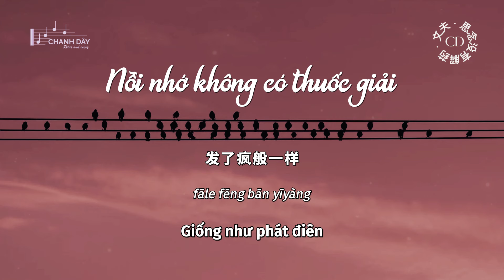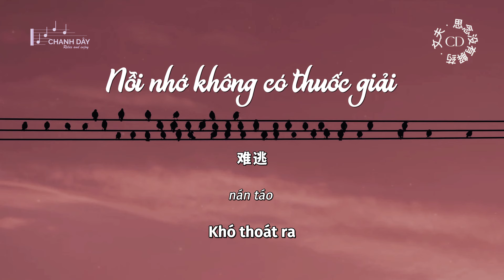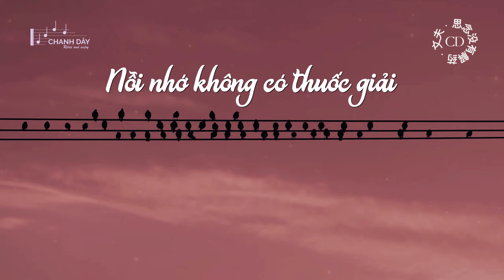[Vietsub] Nỗi nhớ không có thuốc giải (思念没有解药) - Văn Phu (文夫)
词：景子谦
曲：景子谦
编曲：向柏兰
混音：天骁
和声：七叶草
吉他：伊人
策划/制作人：姜沉鱼
艺人统筹：张翀
监制/出品：快乐每一天
推广：谷千文化

遗憾到一首歌都写不完
烟圈被一阵风都吹不散
多少不眠的夜晚
包容我的不堪

怀念到每根烟都剩一半
思绪被回忆拉进了泥潭
那段被爱的时间
又可惜又短暂

我们或多或少都谈论过天荒地老
那些情节现在看来多少有点可笑
也许爱过就好
记得彼此就好
至少我们没闹到不依不饶

你磨平我的骄傲
赶走我的浮躁
想起你的每分每秒
却是煎熬
我在记忆中寻找
你的各种不好
希望能让我
早点解脱少点烦恼

思念没有解药
控制我的心跳
一点一滴都跳跃在
我的大脑
和过往不断争吵
发了疯般一样
到最后困在一个死牢
难逃

也许爱过就好
记得彼此就好

你磨平我的骄傲
赶走我的浮躁
却是煎熬
我在记忆中寻找
你的各种不好
希望能让我

思念没有解药
控制我的心跳
我的大脑
和过往不断争吵
发了疯般一样
难逃

你磨平我的骄傲
赶走我的浮躁
却是煎熬
我在记忆中寻找
你的各种不好
希望能让我

思念没有解药
控制我的心跳
我的大脑
和过往不断争吵
发了疯般一样
难逃

yíhàn dào yī shǒu gē dōu xiě bù wán
yān quān bèi yīzhènfēng dōu chuī bú sàn
duō shào bùmián de yèwǎn
bāoróng wǒ de bùkān

huáiniàn dào měi gēn yān dōu shèng yībàn
sīxù bèi huíyì lā jìnle nítán
nà duàn bèi ài de shíjiān
yòu kěxí yòu duǎnzàn

wǒmen huò duō huò shǎo dōu tánlùnguò tiānhuāngdìlǎo
nàxiē qíngjié xiànzài kàn lái duōshǎo yǒudiǎn kěxiào
yěxǔ àiguò jiù hǎo
jìdé bǐcǐ jiù hǎo
zhìshǎo wǒmen méi nào dào bùyī bù ráo

nǐ mó píng wǒ de jiāo'ào
gǎn zǒu wǒ de fúzào
xiǎngqǐ nǐ de měi fēn měi miǎo
què shì jiān'áo
wǒ zài jìyì zhōng xúnzhǎo
nǐ de gè zhǒng bù hǎo
xīwàng néng ràng wǒ
zǎodiǎn jiětuō shǎo diǎn fánnǎo

sīniàn méiyǒu jiě yào
kòngzhì wǒ de xīntiào
yī diǎn yī dī dōu tiàoyuè zài
wǒ de dànǎo
hé guòwǎng bùduàn zhēngchǎo
fāle fēng bān yīyàng
dào zuìhòu kùn zài yīgè sǐláo
nán táo

wǒ de dànǎo
nán táo

sī niàn méiyǒu jiě yào
wǒ de dànǎo
nán táo